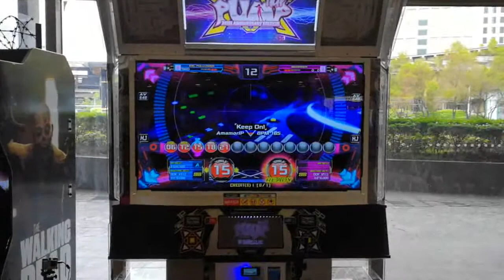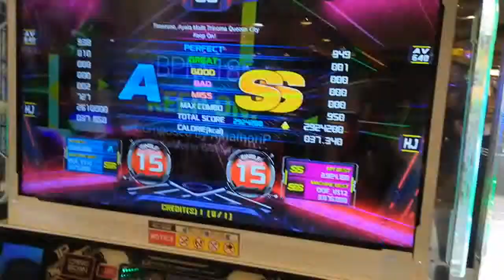Round 1 Keep On! S15 O_O 949 - TIMID 938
This is my footage of the PUMP IT UP PHILIPPINES Remote Tournament done at TriNoma Ayala Malls

The songs for the respective rounds were

Round 1 - Keep On! S15
Round 2 - Imprinting S17
Round 3 - Shub Niggurath D18
Round 4 - Break Out! D20

I am ZG_Bread (John Bradley Maranan) (North Representative) together with 0_0 (Kim Orencia) and NATSUNO (Juel Sam) in team LEGAZPI, with special participation of TIMID (Jhairo Frondozo) of Team CENTRAL RHYTHM'S Olongapo